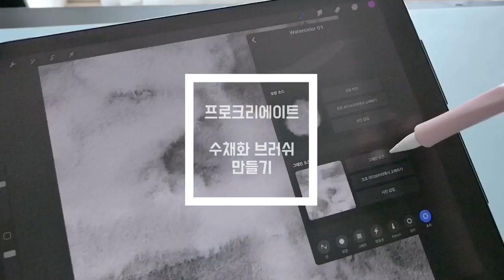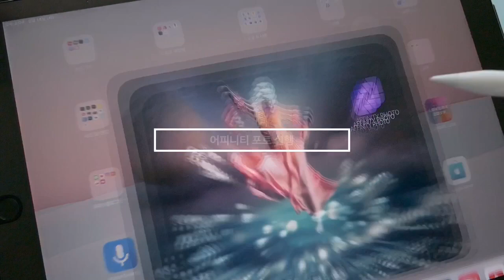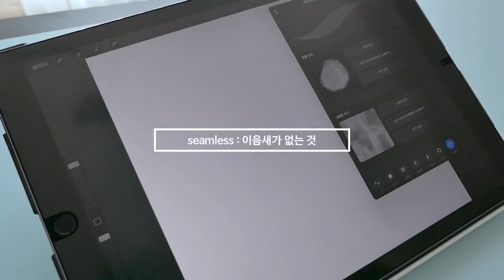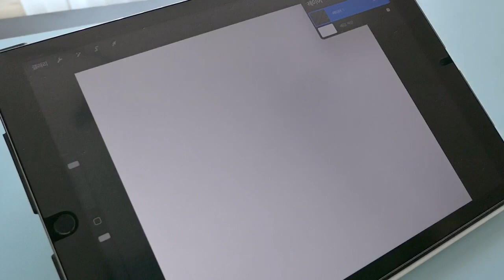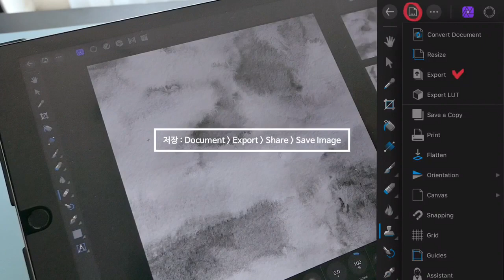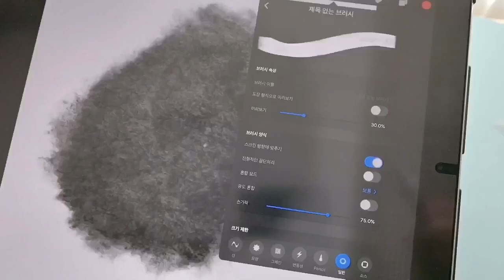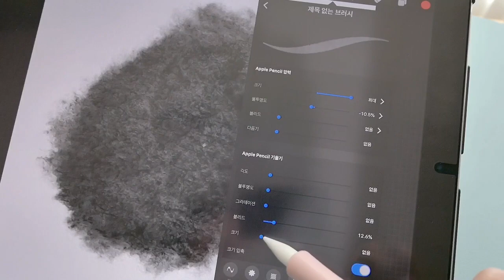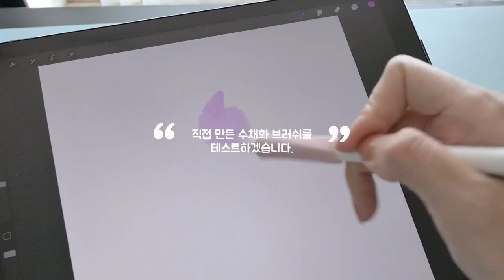아이패드 그림 어플 강좌 l 프로크리에이트 수채화 브러쉬 만들기 Procreate Brush 무료 공유 나눔 합니다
아이패드 그림 어플인 프로크리에이트에서 사용할 수 있는 수채화 브러쉬를 만들었습니다. 모양 소스와 그레인 소스는 직접 수채화 물감으로 작업하여 만들었습니다. 프로크리에이트 수채화 브러쉬와 수채화 브러쉬 만들기에 사용한 모양 소스와 그레인 소스는 아래 링크를 통해서 무료로 공유, 나눔 합니다.

프로크리에이트 수채화 브러쉬 다운로드 Download Procreate Watercolor Brush

수채화 브러쉬 모양 소스와 그레인 소스 다운로드 Download Sources for Procreate Brushes

영상에 사용한 아이패드 어플

아이패드, 아이패드 악세사리, 아이패드 앱(프로크리에이트, 굿노트, 루마퓨전)에 대한 리뷰와 팁, 강좌에 대한 채널입니다.

영상에서 사용하는 기기와 악세사리

- 아이패드 프로 2세대 12.9 인치 / 아이패드 6세대

- 애플 펜슬 1세대

- 애플 펜슬 그립 홀더

- 아이패드 스탠드 / 거치대

- 아이패드 커버 케이스

- 종이 질감 필름

영상 촬영 및 편집

- 카메라
파나소닉 루믹스 DMC-LX10

- 편집
루마퓨전